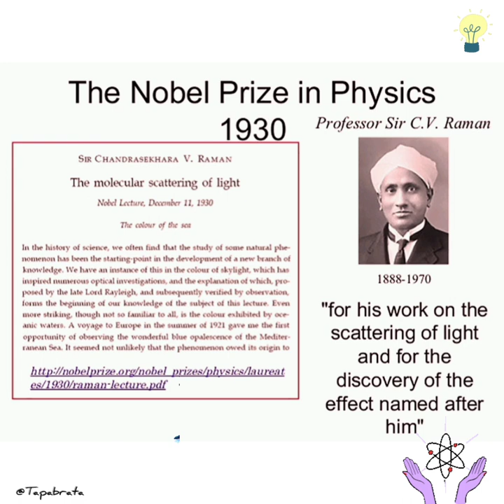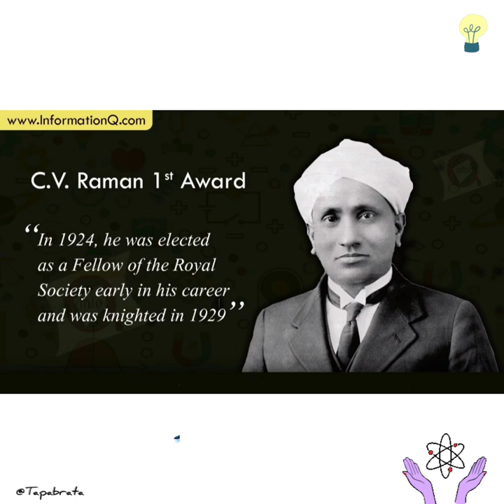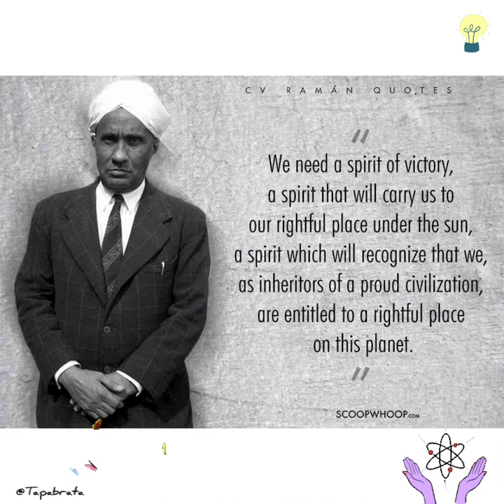National Science Day 2023 ll CV Raman ll Raman Effect ll Science Day ll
Hi Friends !

Happy National Science Day 2022.

National Science Day (NSD) is celebrated in India on February 28 every year. The day is celebrated to commemorate the discovery of the ‘Raman Effect’ by the great Indian physicist Sir CV Raman on February 28, 1928. He was awarded the Nobel Prize in Physics in 1930 for the same. This year, the theme of the National Science Day (NSD) is "Women in Science".

[Sir CV Raman was born on November 7, 1888, at Tiruchirappalli in Tamil Nadu. His father was a lecturer in Physics and Maths. He studied at St Aloysius Anglo-Indian High School, Visakhapatnam, and Presidency College, Madras. In 1904, he obtained a BSC degree from the University of Madras, where he stood first and won the gold medal in Physics. In 1907, he completed an MSc degree at the University of Madras with highest distinction.
From 1907 to 1933, he worked in Kolkata at the Indian Association for the Cultivation of Science, doing research on various topics in Physics.
On February 28, 1928, Raman led an experiment with Indian physicist KS Krishnan, on the scattering of light, when he discovered what now is called the Raman effect. Raman Effect explains the effect on the scattering of light when passing through different materials.
After his retirement, Raman established the Raman Research Institute in Bangalore. Raman passed away on November 21, 1970.
The main objective of National Science Day is to bring awareness to people about the importance of science in our daily life and to encourage people by popularizing the Science and Technology. Every year, the day is celebrated with a particular theme.]

Tapabrata Kumar Muduli
Class-4, DAV Public School, MCL, Kalinga Area, Talcher, Angul, Odisha

© Images used in this video: Pinterest, Twitter,TOI, republicworld.com, saravamudhan.tripod.com, drishtiias.com, Facebook, unique news online, NDTV.com, google

Singer: Sangeeta Pant
Lyrics: KK Krishna Kumar

© music voice editor: voice changer